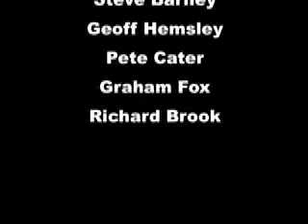LCCM Drum Forum with Steve Barney 2011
Footage from the London Centre of Contemporary Music Drum Forum with Steve Barney, Pete Cater, Richard Brook, Bryan Mclellan and drummers from across London.